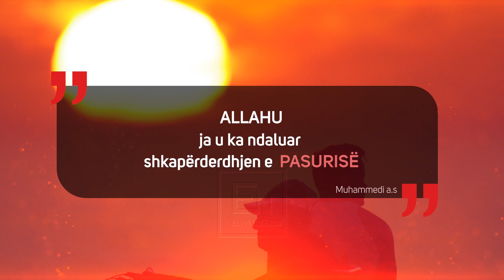Duhanpirja pasive - Pini duhan ne prani te njerezve te tjere, ja cfare semundje rrezikohen